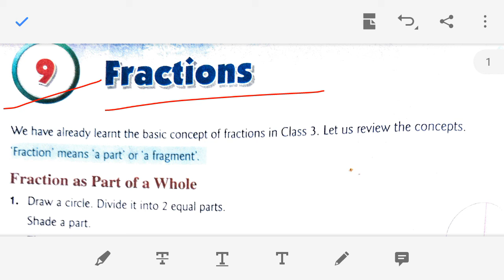class 4 maths ch 9 fractions